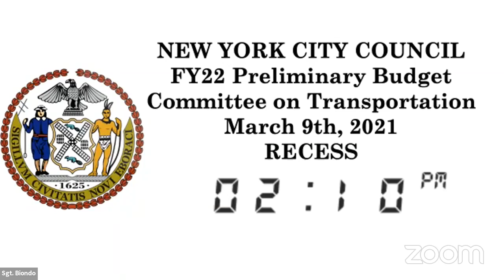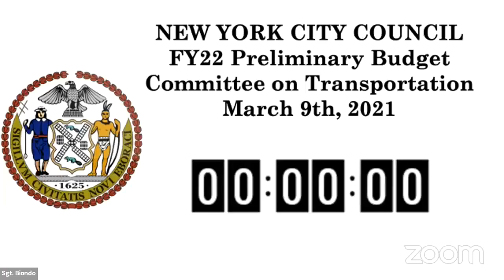Transportation 2021-... NYCC REMOTE TRANSPORTATION 03092021 Wed 10 Mar 2021 19 38 3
KEY: null

 ID: 18475

 GUID: C1203BCE-BF37-4A34-9B13-E7B22F2C2BEF

Transportation 2021-... NYCC REMOTE TRANSPORTATION 03092021 Wed 10 Mar 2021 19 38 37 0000